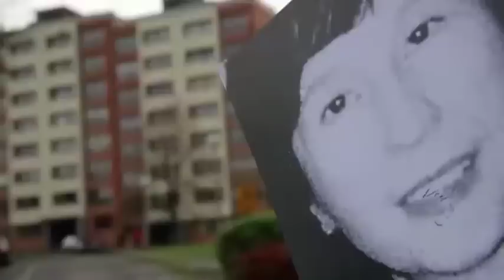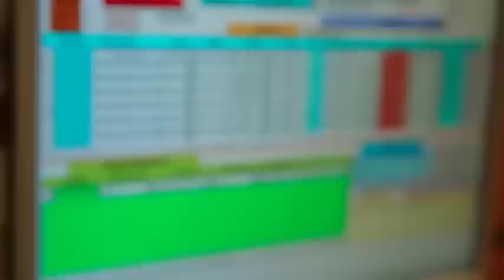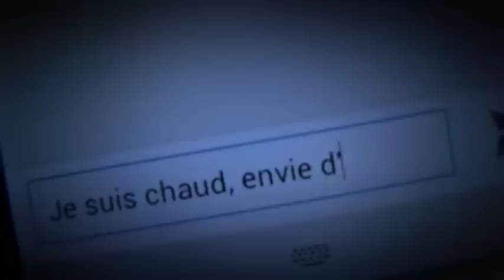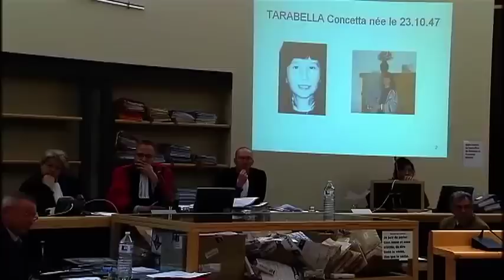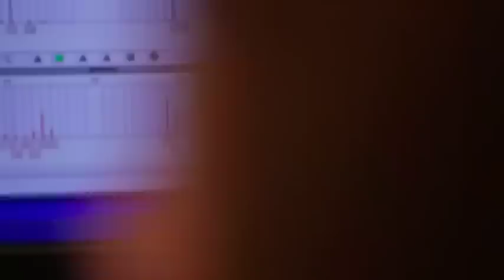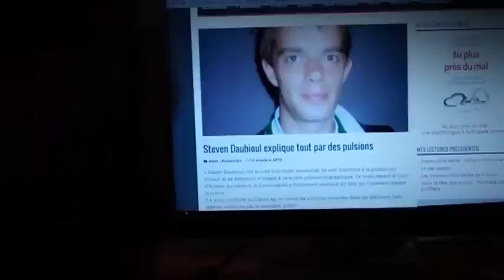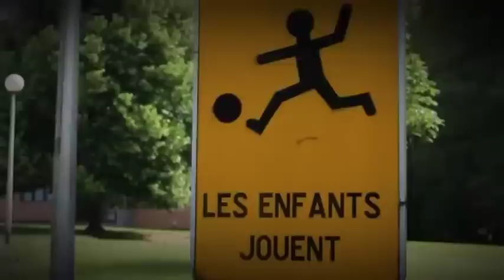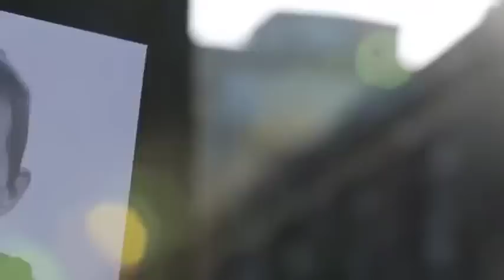steven daubioul tueur en série belge. tueurs en série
Le 20 juin 2005, Concetta Tarabella est sauvagement tuée et violée à son appartement de la cité Chauster, près de Charleroi, en Belgique. La femme de 57 ans a été étranglée. Huit ans plus tard, Emilia Liétard, 67 ans reçoit deux coups de couteau mortels. Avant de rendre l’âme, la victime a pu articuler les mots suivants « Un jeune d’à côté », pour désigner son agresseur.
En Belgique, Steven Daubioul a acquis le surnom de « tueur du 20 juin » pour le meurtre de trois voisines commis à chaque fois, au cours du sixième mois de l’année.
Lors de son procès, Steven Daubioul a été condamné à une peine plus lourde que celle de Marc Dutroux.